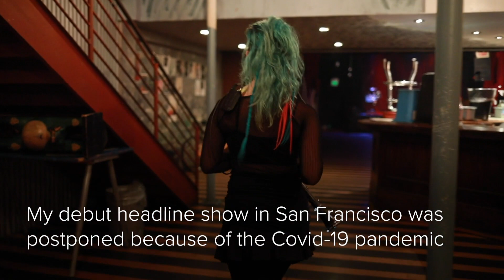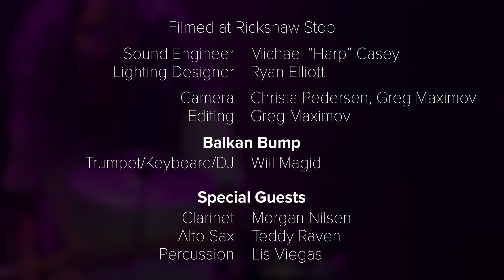Osmanity Tour (COVID-19 cancellation)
While I'm disappointed to postpone my first headline tour due to COVID-19, I was able to capture my San Francisco concert (with no audience) for you to experience in your home. This is that concert

This is an incredibly difficult time for the live music industry. We've come together to postpone events and help people practice social distancing. This is helping save lives, and I'm proud of my peers for making the right decision with me.

But this wasn't an easy decision to make. Many musicians like myself rely on touring as our primary source of income. I will lose months of income from this tour, along with my bandmates and the incredible teams who help put on these shows.

To help offset these losses, I've made a piece of my Osmanity tour available to you, for about half the cost of a concert ticket (or you can donate more, if you choose to do so). All proceeds will go directly to my bandmates, myself, and the venue team that helped put on this performance. Even if you can't purchase a performance, please keep your favorite musicians in mind and offer them your support during these strange times. In the video I've included some Balkan Bump fan favorites, some exclusive instrumental interludes, and two unreleased tracks from my Osmanity album. Hopefully this will provide some well-needed joy and levity during your isolation.